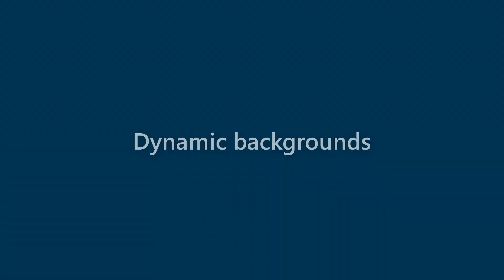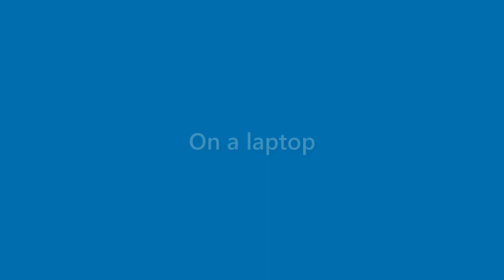Ruben Pennington - appearance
Name Look - Ruben Pennington - appearance. In this video we present "Ruben Pennington" name look and feel in various scenarios.
This video will cover:
How does "Ruben Pennington" look as a personal letterhead?
How does "Ruben Pennington" look on a business card?
How does "Ruben Pennington" look on a computer/laptop screen?
How does "Ruben Pennington" look with different background colors?
How does "Ruben Pennington" look with various fonts?